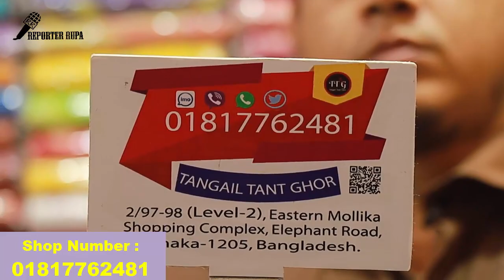New design cotton regular and party wear dress collection with price!!!